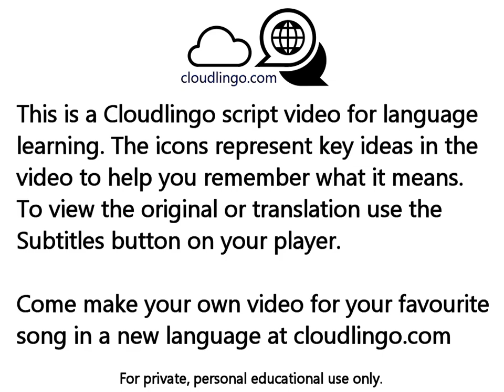EL BAÑO Enrique Iglesias ft. Bad Bunny - translation & language learning Icon video